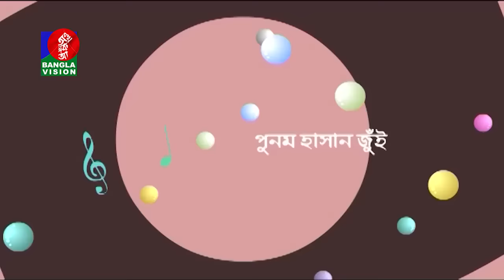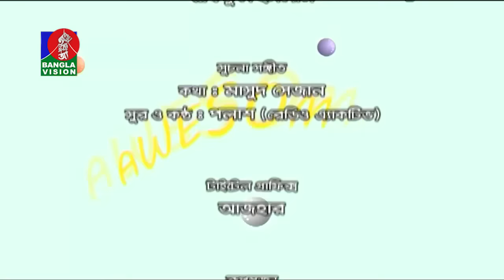New Bangla Natok | Wow Fantasy-ওয়াও ফ্যান্টাসি | Chanchal Chowdhury | Vabna | Misu Sabbir | Part-4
ঈদ উপলক্ষে ছয় পর্বের বিশেষ ধারাবাহিক নাটক ‘ওয়াও ফ্যান্টাসি’; রচনা ও পরিচালনা: মাসুদ সেজান; অভিনয়ে: চঞ্চল চৌধুরী, ভাবনা, মিশু সাব্বির, ডা. এজাজ, শামীমা নাজনীন, রিফাত চৌধুরী, জুঁই, মুকুল সিরাজ প্রমুখ।